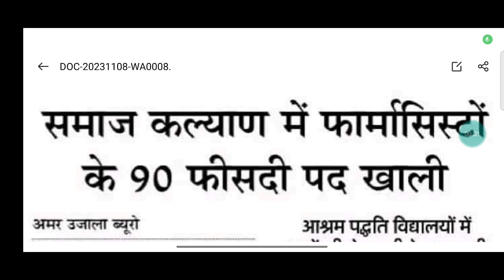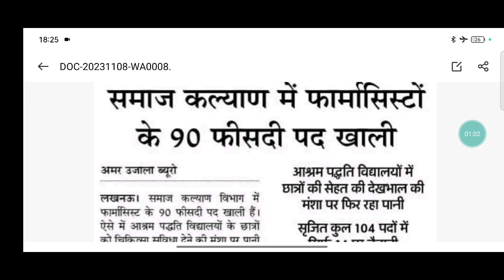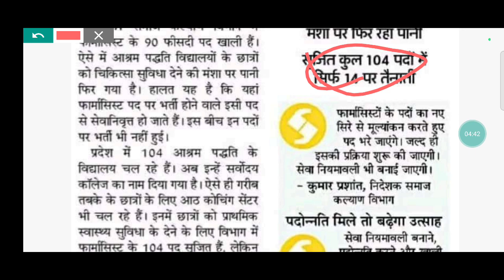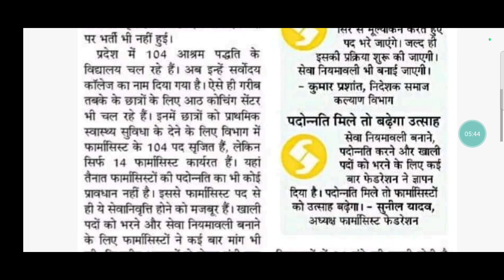समाज कल्याण विभाग में होगी फार्मासिस्ट की भर्ती | UP Government Pharmacist Vacancy 2023